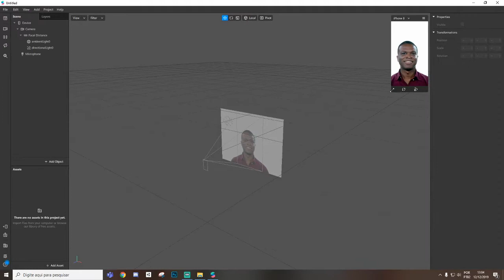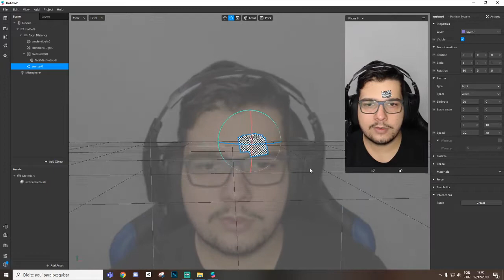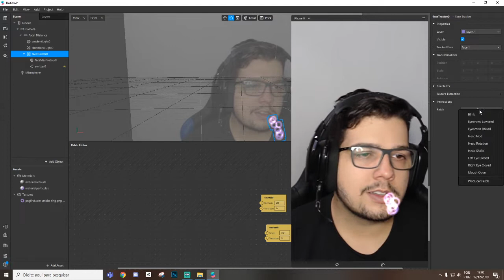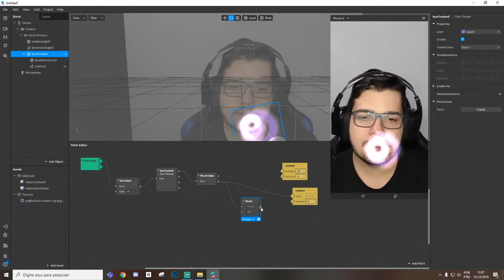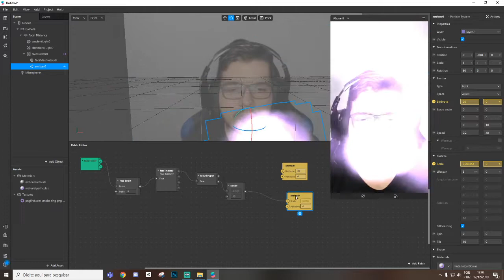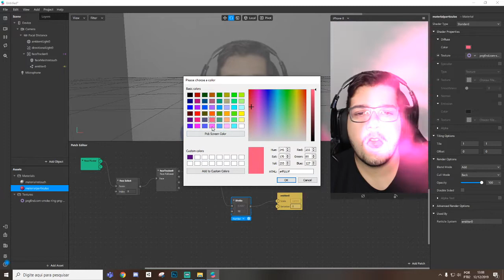Spark AR Criando Partículas de fumaça em anéis [EN Captions]